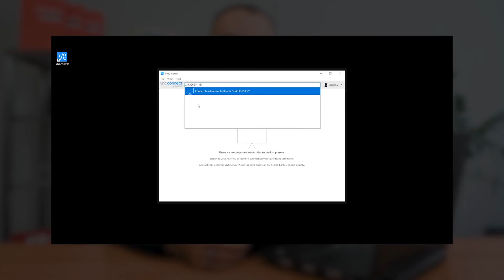Jak podłączyć się pierwszy raz do zdalnego pulpitu VNC?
Szybka zmiana godzin oświetlenia myjni lub dozowania chemii jest możliwa za pomocą zdalnego pulpitu VNC. Będąc poza obiektem możesz wykonać na sterowniku te same czynności, które można wykonać będąc na obiekcie.
Zdalne zarządzanie myjnią to oszczędność czasu i wygoda.